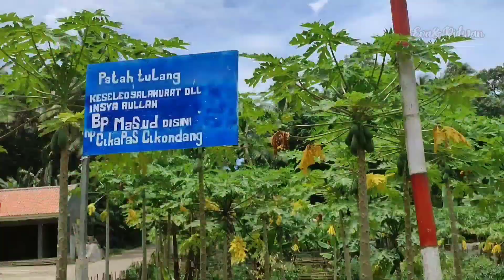Menakjubkan❗Kaki Bengkok Langsung Lurus | Spesialis Patah Tulang di Serang Banten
Spesialis patah tulang Abah Mas'ud di Desa Cikondang kec Baros Serang Banten